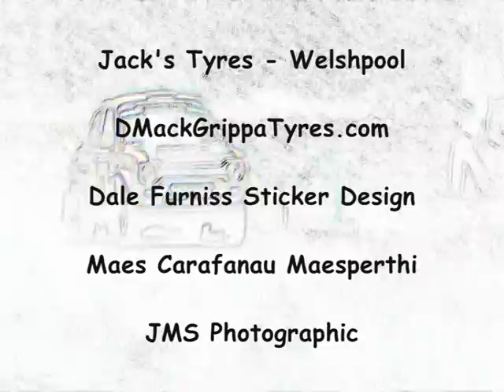Coracle Stages 2010 - Dylan Davies/Dale Furniss - Ford Escort Mk1